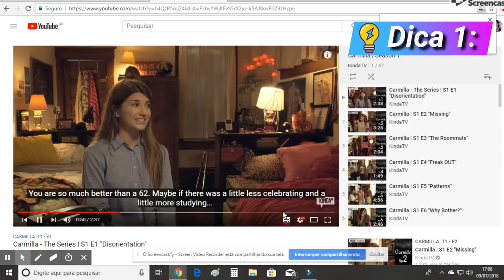Como e onde assistir a filmes online grátis sem programa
Aqui no canal eu estou constantemente dando dicas de filmes, séries e novelas para vocês assistirem, mas nem sempre elas têm legendas em português ou são fáceis de achar. E agora? Como resolver isso? Descubra apertando o play!

Canal: @canalcensuradas
Vicky: @vickyfechine